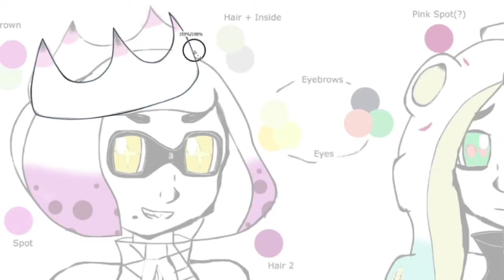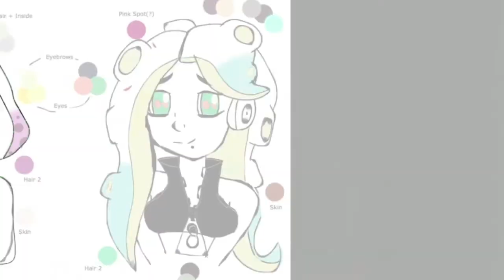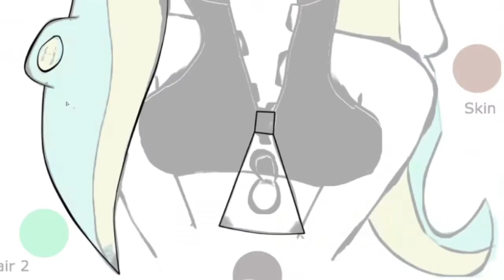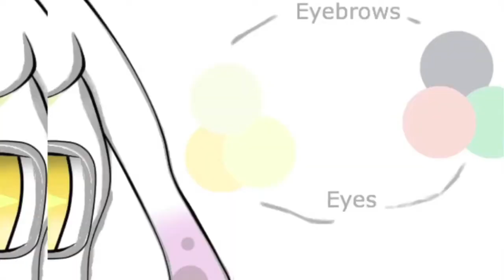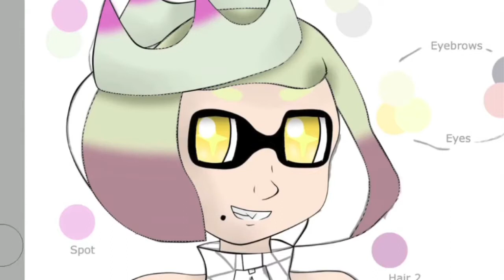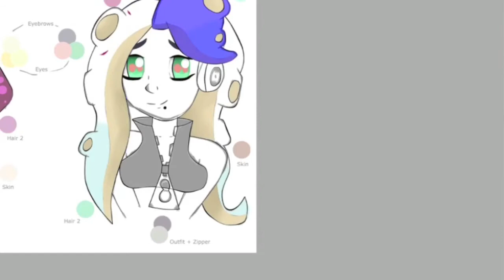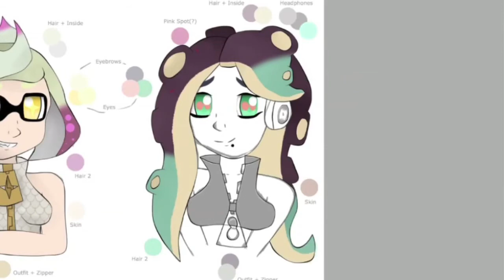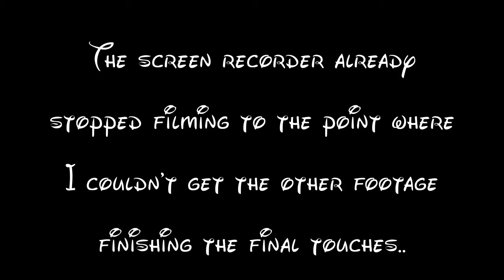【Speedpaint】 Off The Hook~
These two are such cuties, so I just had the urge to draw them.. x3 Enjoy~ ♥︎